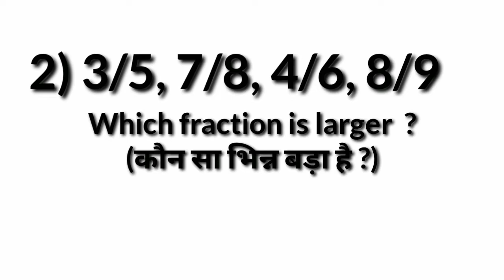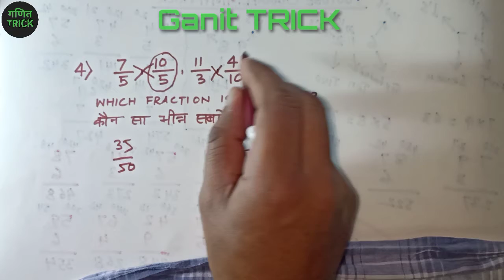Fractions and Decimals Shortcuts & Tricks | Smallest and Largest Fraction Trick | fraction in hindi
Fractions and Decimals Shortcuts & Tricks | Smallest and Largest Fraction Trick | fraction Trick in hindi

Hello friends welcome to ''Ganit TRICK''.
Ajke is video me hum sikhenge -
smallest and largest fraction
largest and smallest fraction trick in hindi
how to find smallest and largest fraction
easy method to find smallest and highest fraction
fraction trick in hindi
comparision of fractions